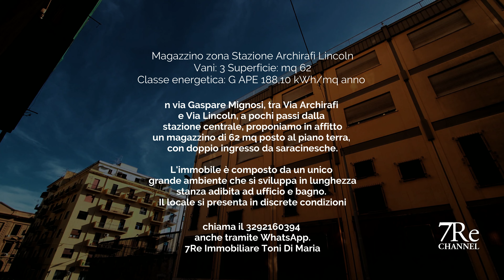locale commerciale pressi stazione centrale 7Re immobiliare Home tour Toni Di Maria agente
Magazzino zona Stazione Archirafi Lincoln
Riferimento: 3616
Prezzo: euro 400
Vani: 3 Superficie: mq 62
Classe energetica: G APE 188,10 kWh/mq anno
In via Gaspare Mignosi, tra Via Archirafi e Via Lincoln, a pochi passi dalla stazione centrale, proponiamo in affitto un magazzino di 62 mq posto al piano terra, con doppio ingresso da saracinesche. L'immobile è composto da un unico grande ambiente che si sviluppa in lunghezza , stanza adibita ad ufficio e bagno. Il locale si presenta in discrete condizioni ed è possibile visionarlo previo appuntamento telefonico chiamando il 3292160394 anche tramite WhatsApp. 7Re Immobiliare Toni Di Maria